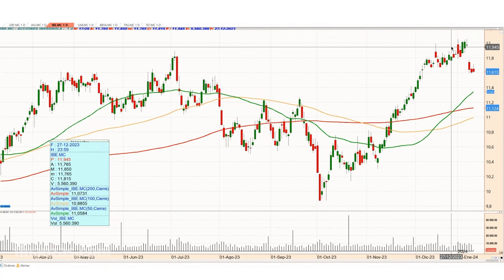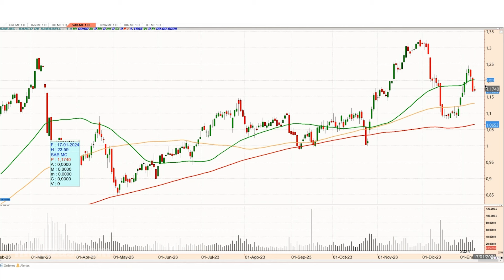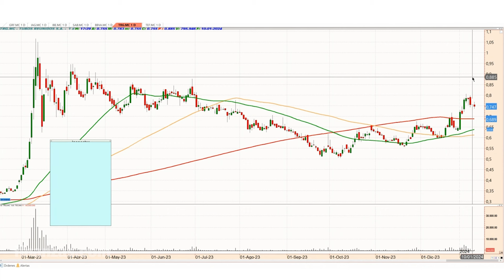IBEX 35: los niveles clave para salir del atasco | finanzas.com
El IBEX 35 comenzó el año con escaso fuelle y defendiendo la zona de los 10.000 puntos, que pudo aguantar sin muchos problemas, pese a la presión bajista soportada por Grifols tras el informe de Gotham City Research.

En realidad, el selectivo “está digiriendo la gran subida que tuvimos desde los mínimos de octubre, cuando se movía sobre los 9.000 puntos, es una estructura típica de consolidación”, dijo el director de análisis de la revista Inversión, Josep Codina, en ‘Hechos relevantes’, un podcast original de finanzas.com.

Por estacionalidad, al final no hubo rally de Navidad y ahora el selectivo está trampeando un poco en este arranque de ejercicio. “Pero estamos en el cuarto año del ciclo presidencial americano, que suele acabar de forma positiva, aunque toda la subida se suele dar en la parte inicial de junio”, remachó Codina.

// Episodios //

00:00 Introducción
00:40 IBEX 35: ¿Cómo arrancó 2024?
04:23 Crisis en Grifols
11:20 IAG
12:55 Iberdrola
14:24 Banco Sabadell
16:25 BBVA
17:35 Tubos Reunidos